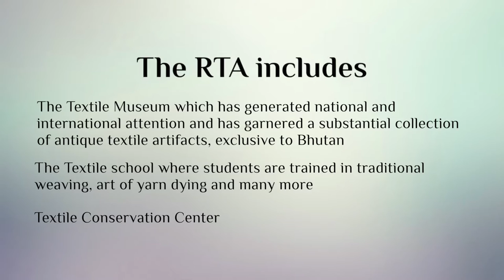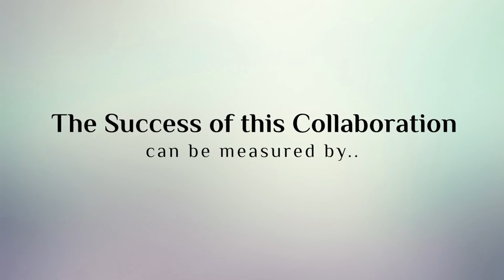KNMA & Royal Textile Academy of Bhutan Workshop 2016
Collaborative ArtWorkshop conducted by KNMA India in association with RoyalTextileAcademy of Bhutan . Art education is a priority for the Museum. Integrating art in the minds of the young helps create an appreciative attitude towards the arts.